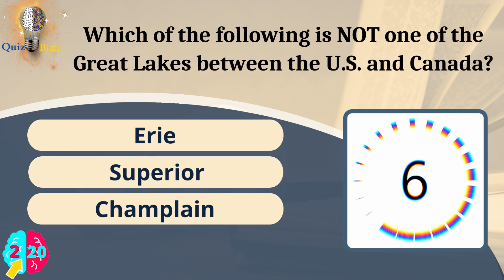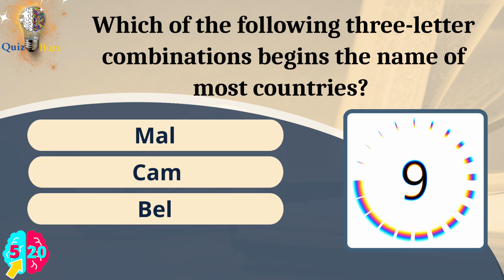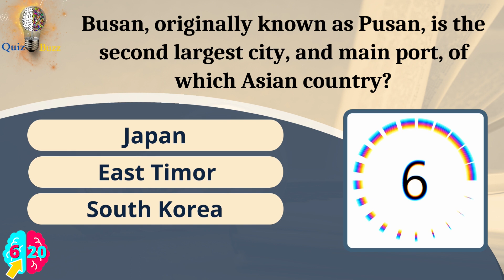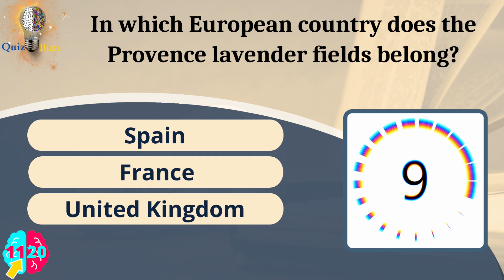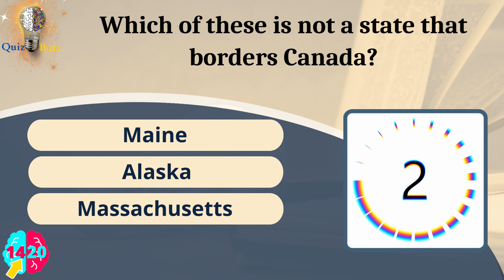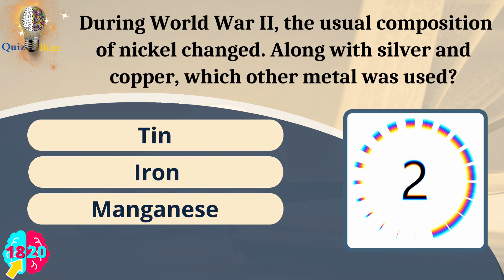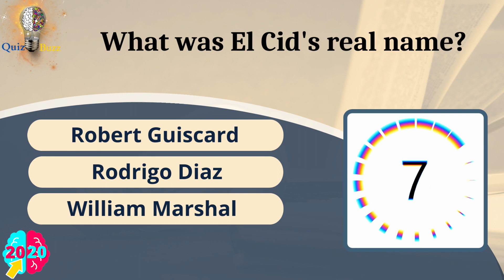How's Your General Knowledge? Take this 20 difficult Quiz | Multiple Choice |Pub Quiz🔴 Tough Trivia🔴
Chapters
00:00 Intro
00:27 Question 1- Which war caused the economic upheaval that was a significant reason for the creation of the five-cent coin?
00:45  Question 2- Which of the following is NOT one of the Great Lakes between the U.S. and Canada?
01:03 Question 3- What U.S.-Vietnam War offensive was named for a Vietnamese festive holiday?
01:21 Question  4- Which one of these is NOT a play by Shakespeare?
01:39 Question  5- Which of the following three-letter combinations begins the name of most countries?
01:57 Question  6- Busan, originally known as Pusan, is the second largest city, and main port, of which Asian country?
02:15 Question 7- Where is the famous Book of Kells located?
02:33 Question 8- Which of the following countries shares the longest border with Guatemala?
02:51 Question 9- What is the surface terrain of Antarctica?
03:11 Question 10- What is the second oldest subway in the world?
03:29 Question 11- In which European country does the Provence lavender fields belong?
03:47 Question 12- The Vaduz Castle is located in the city with the same name. In which European country is the city of Vaduz located?
04:05 Question 13-  What was Greek Fire?
04:23 Question 14- Which of these is not a state that borders Canada?
04:41 Question 15-  Who was the first founder of Egypt?
04:59 Question 16- Who was the strategist of the Athenians in the Battle of Marathon?
05:17 Question 17- When Martha died on September 1, 1914, in Cincinnati, Ohio, she was the last of her kind. What type of bird was she?
05:35 Question 18-  During World War II, the usual composition of nickel changed. Along with silver and copper, which other metal was used?
05:53 Question 19- Who led the longest revolt in the Philippines during the Spanish times?
06:11 Question 20- What was El Cid's real name?

general_knowledge MCQ multiple_choice quiz trivia How's Your General Knowledge? Take this 20 difficult Quiz | Multiple Choice |Pub Quiz🔴 Tough Trivia🔴